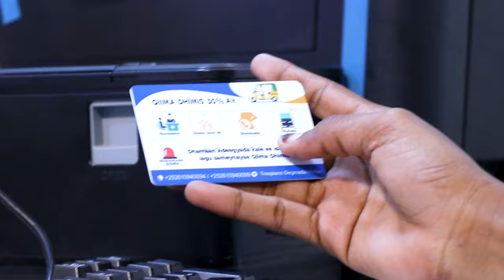Caaqil Keyser: "Hubka ku jira gacanta Shacabka Galmudug wey adagtahay in si fudud & waqti...........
Caaqil Keyser: "Hubka ku jira gacanta Shacabka Galmudug wey adagtahay in si fudud & waqti dhow ba uu ugu soo noqdo gacanta Dowladda, dirirta na weey sii soconkartaa,